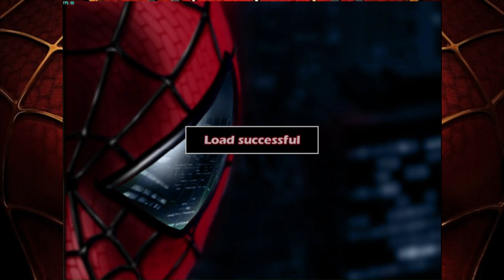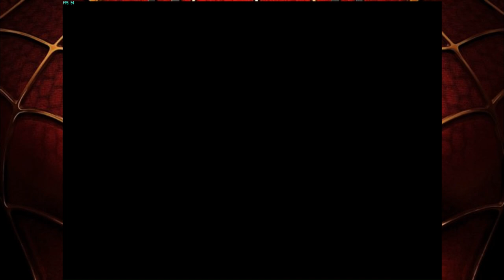Walkthrough Spider-man: The Movie - Part 4 (NGC)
Spider-man: The Movie (NGC)
Part 4

On a school trip, high school senior Peter Parker visits a Columbia University genetics laboratory with his best friend Harry Osborn and his crush Mary Jane Watson. There, a genetically engineered "super-spider" bites him, and he falls ill upon returning home. Meanwhile, Harry's father Norman Osborn, a scientist and the founder and owner of Oscorp, tries to secure an important military contract. He experiments on himself with an unstable performance-enhancing chemical and goes insane, killing his assistant.

The next day, Peter finds he is no longer near-sighted and has developed spider-like abilities: he can shoot webs out of his wrists and has quick reflexes, superhuman speed and strength, and a heightened ability to sense danger. Brushing off his Uncle Ben's advice that "with great power comes great responsibility", Peter considers buying a car to impress Mary Jane. He enters an underground wrestling event to win the money for it and wins his first match, but the promoter cheats him out of his earnings. When a man robs the promoter's office, Peter allows him to escape in retaliation. Moments later, he discovers Ben was carjacked and killed. Peter pursues the carjacker, only to realize it was the man he let escape. The carjacker flees but dies after falling out a window. Meanwhile, a crazed Norman interrupts a military experiment by Oscorp's corporate rival Quest Aerospace and kills several people.

Upon graduating, Peter begins using his abilities to fight injustice, donning a spandex costume and the masked persona of Spider-Man. J. Jonah Jameson, publisher of the Daily Bugle newspaper, hires Peter as a freelance photographer since he is the only person providing clear images of Spider-Man. Upon discovering that Oscorp's board plans to oust him to sell the company to Quest, Norman assassinates them. Jameson dubs the mysterious, villainous killer the "Green Goblin."

The Goblin offers Peter a place at his side, but he refuses. They fight, and Peter is wounded. At Thanksgiving dinner, Peter's Aunt May invites Mary Jane, Harry, and Norman. During the dinner, Norman sees the wound and realizes Peter's identity. Thinking the only way to defeat Peter is to attack those special to him, Norman later attacks May, forcing her to be hospitalized.

Harry, who is dating Mary Jane, sees her holding Peter's hand to comfort him and presumes she has feelings for him. Devastated, Harry tells his father that Peter loves Mary Jane, unknowingly revealing Spider-Man's biggest weakness. Norman holds Mary Jane and a Roosevelt Island Tram car full of children hostage alongside the Queensboro Bridge. He forces Peter to choose whom he wants to save and drops them both. Peter saves both Mary Jane and the tram car. Norman then throws him into a nearby abandoned building and brutally beats him. When Norman says how he intends to kill Mary Jane, Peter regains his strength and gains the upper hand. Norman reveals himself to Peter and begs for forgiveness while subtly getting his glider ready to impale Peter from behind. Warned by his spider-sense, Peter dodges the attack, and the glider impales Norman instead. Norman tells Peter not to reveal his identity as the Goblin to Harry before dying. Peter takes Norman's body back to the Osborn house just as Harry arrives and, believing Spider-Man to have killed his father, pulls a gun on him, but he escapes.

At Norman's funeral, Harry swears vengeance toward Spider-Man, whom he deems responsible for his father's death. Mary Jane confesses to Peter that she loves him. Peter, however, feels he must protect her from the unwanted attention of his enemies, so he hides his true feelings and tells Mary Jane that they can only be friends, causing her to be heartbroken. As Peter leaves, he recalls Ben's words and accepts his new responsibility as Spider-Man.